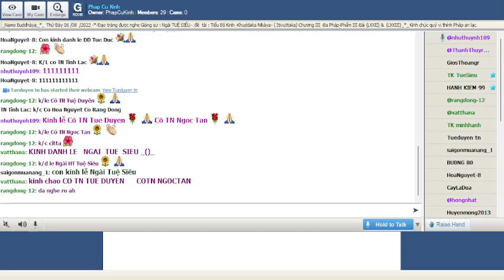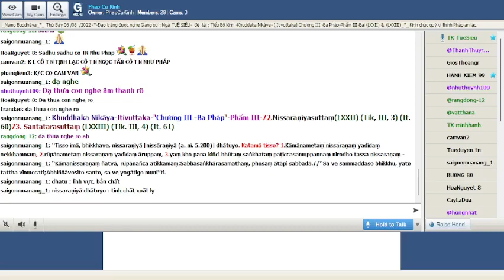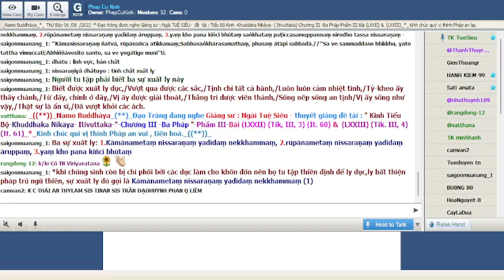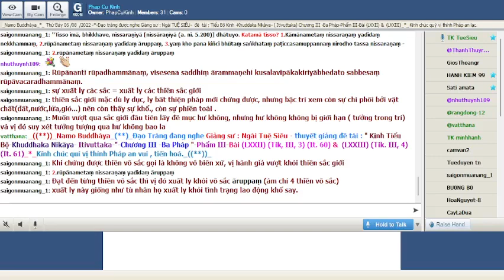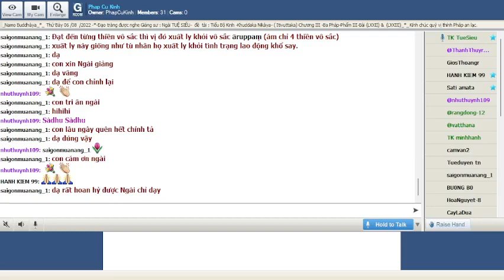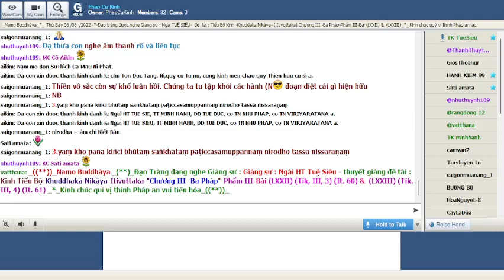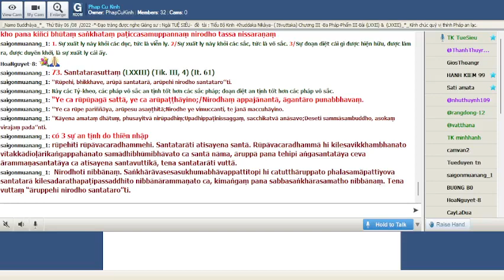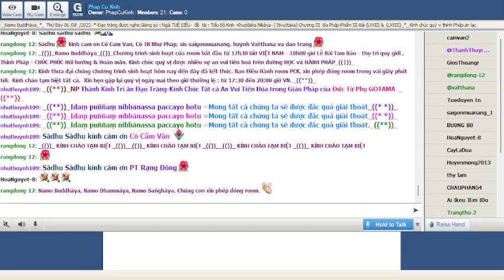44_Thứ Bảy Aug 06-2022.Ngài Tuệ Siêu giảng Tiểu Bộ Kinh(Buổi 44)-tập thứ 4-Kinh Phật Thuyêt Như Vậy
44_Thứ Bảy Aug 06-2022.Ngài Tuệ Siêu giảng Tiểu Bộ Kinh(Buổi 44)-tập thứ 4-Kinh Phật Thuyêt Như Vậy. Chương III -Ba Pháp- Phẩm II-- Phẩm III-Bài (LXXII) (Tik, III, 3) (It. 60) & (LXXIII) (Tik. III, 4) (It. 61)_*_Do Tỳ Khưu Tuệ Siêu giảng giải-( )-